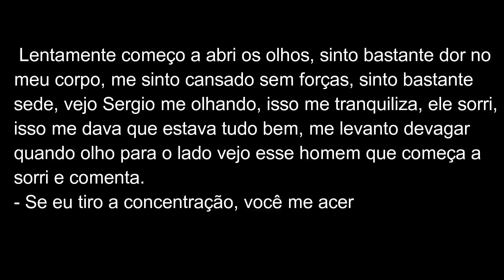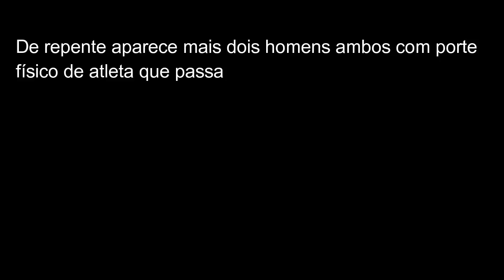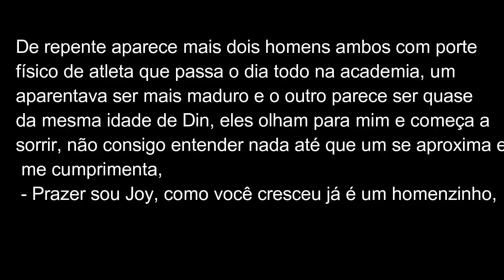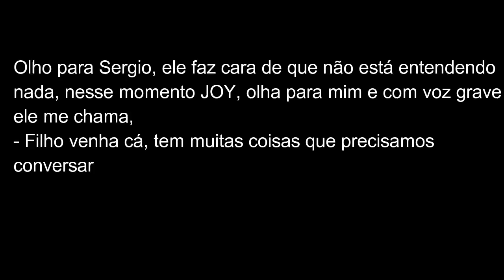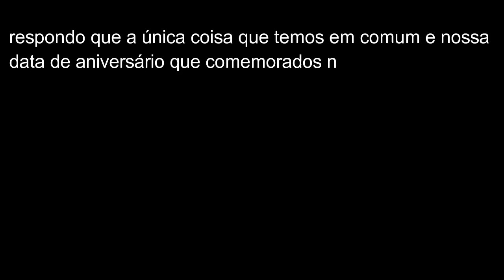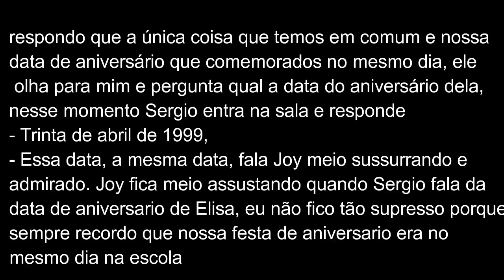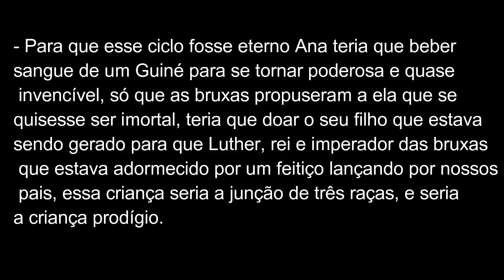LIVRO NADA SERÁ COMO ANTES CAP 6x7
Saiu cap novo!!
6-7!!
confere ai